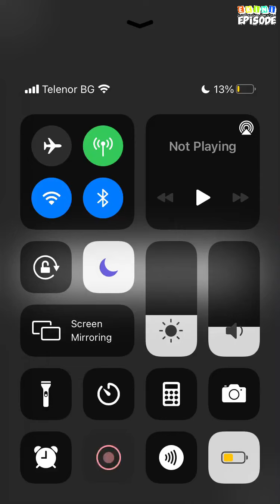Inseparable - Episode 20 | Episode Choose Your Story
Your life has been going down hill but what happens when a sexy, dangerous and mysteriuous gang leader steps into your life, and changes everything?

Credit: Queen Alii
Author's IG: @stoiresbyali